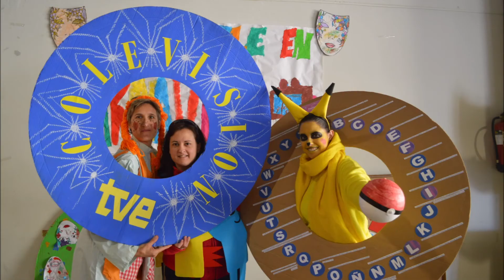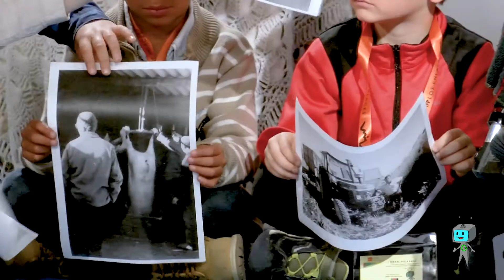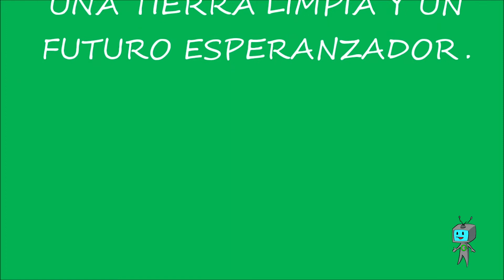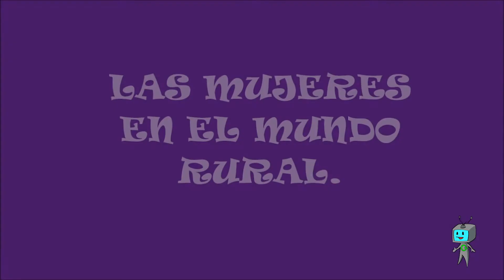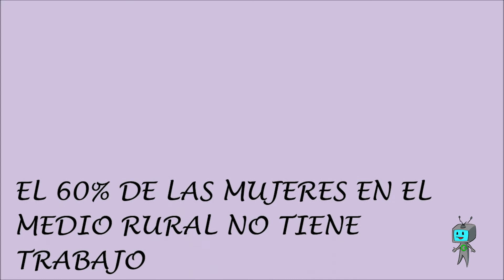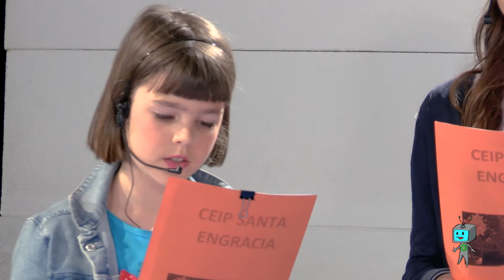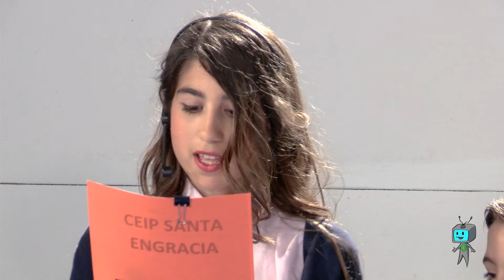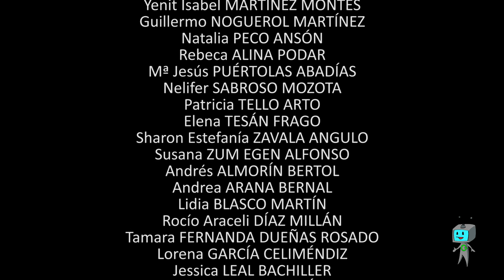CEIP SANTA ENGRACIA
PARTICIPACIÓN DEL CEIP DE SANTA ENGRACIA PARA COLE TELEVISIÓN, PROGRAMA DEL CPIFP LOS ENLACES, EN SU EDICIÓN DEL CURSO 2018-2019.